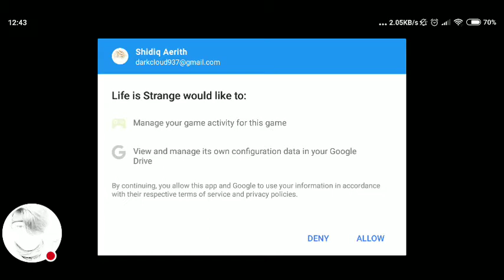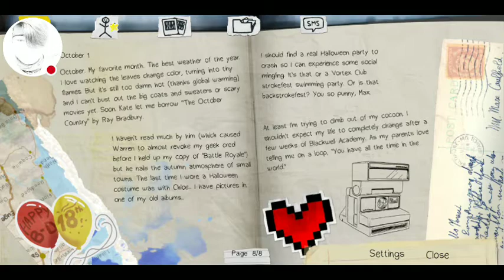Life is Strange Part#1 (no commentary )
Noob plays Life is Strange